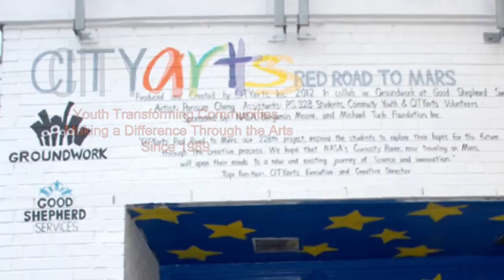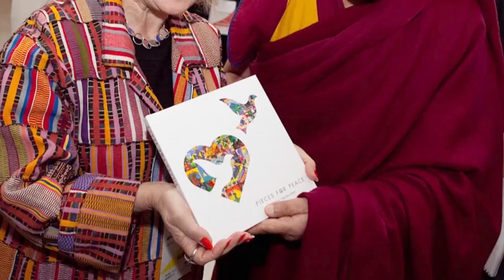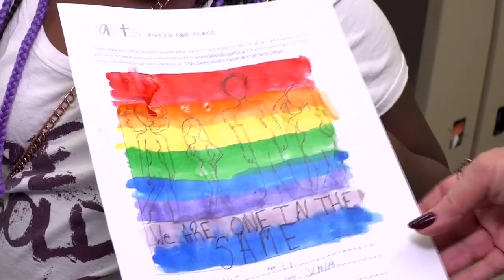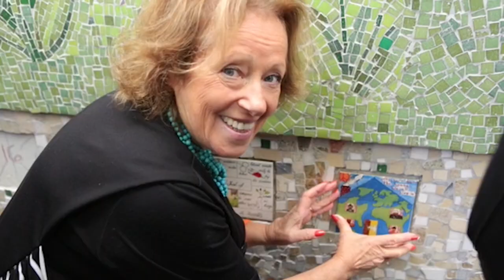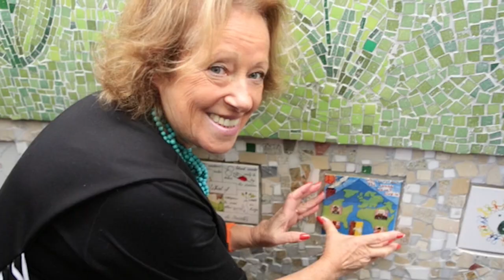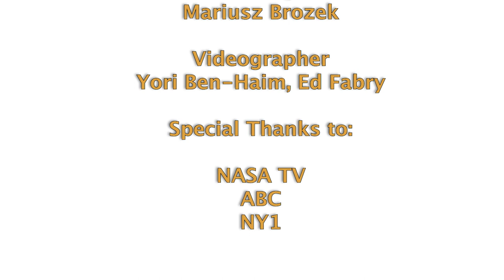2022 CITYarts Gala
Video edited by Mauriusz Brozek